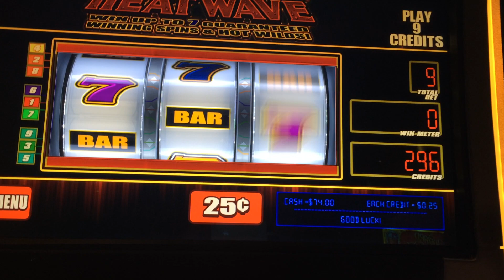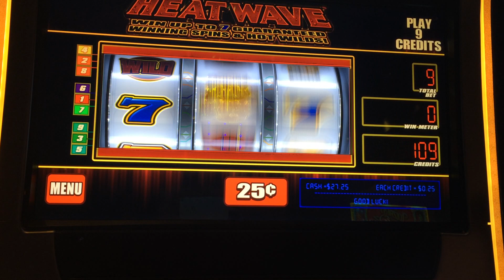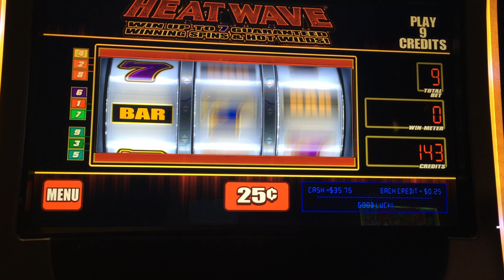LIVE PLAY on Heatwave Slot Machine with feature - Part 2